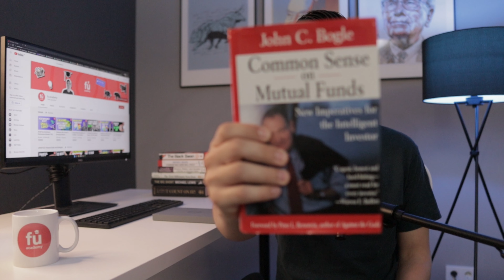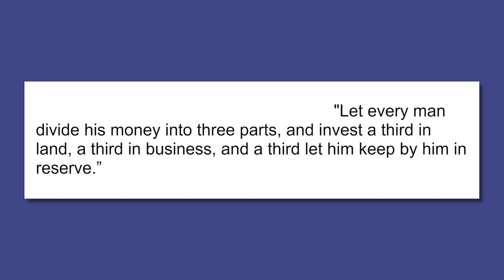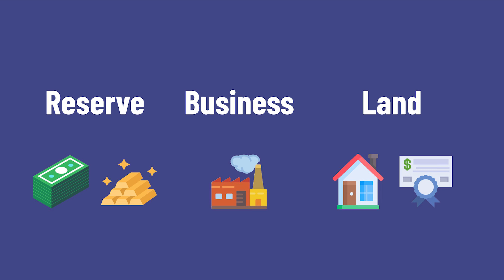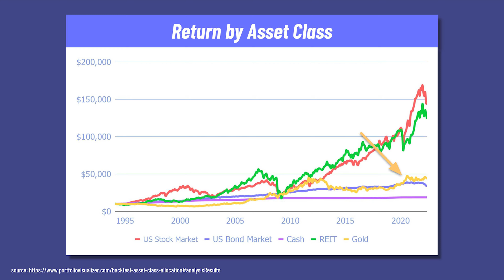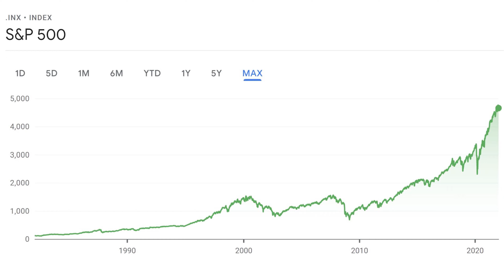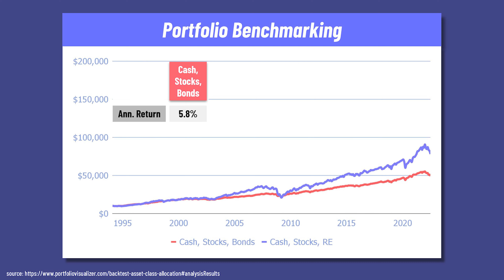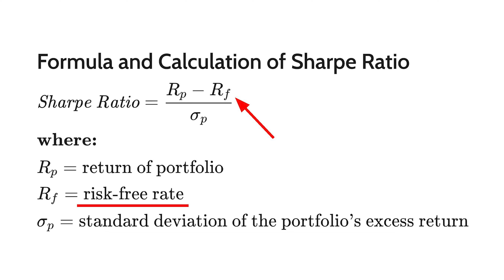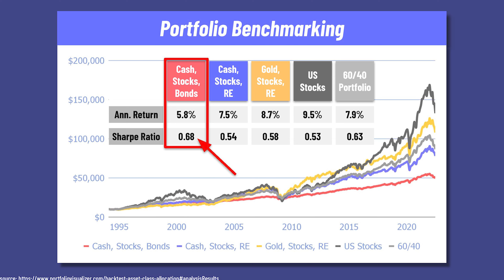Timeless Talmud Investment Strategy - I FOUND A 1,500 YEARS OLD PORTFOLIO!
Did you know that there is an InvestmentStrategy out there that is over 1,500 years old and that has performed even better than the S&P 500 or the traditional 60/40 portfolio?

I read the book “Common Sense on Mutual Funds” by JackBogle the other day. For anyone that doesn’t know who Jack Bogle is: He’s the founder of Vanguard and is known as the inventor and father of index investing. As I was reading a section on modern PortfolioStrategy I stumbled upon a very interesting section that sparked my interest and has ultimately become the source of this video

“More than fourteen centuries ago, the Talmud prescribed this simple asset-allocation strategy: A man should always keep his wealth in three forms: One third in real estate, another in merchandise, and the remainder in liquid assets.”

But what is Talmud? Talmud is the central text of Rabbinic Judaism and the primary source of Jewish religious law and Jewish theology.

I did a bit more research and translated the TalmudPortfolio in today’s world and build 3 different portfolios. I then benchmarked the Talmud Portfolios against the S&P 500 and the more conventional 60/40 portfolio. The results are mind-blowing. Find it out yourself - enjoy!

⏰⏰  Timecodes ⏰⏰
0:00 Intro
0:39 Talmud Strategy Explained
1:58 Translation into Today’s World
3:08 How to Build Talmud Portfolio
5:02 Raw Performance
7:07 Risk-Adjusted Performance
9:05 Final Thoughts